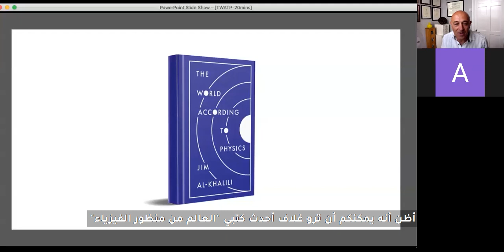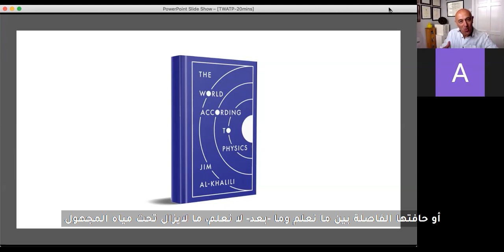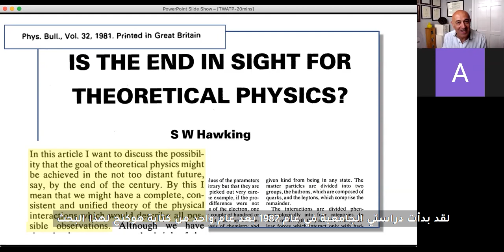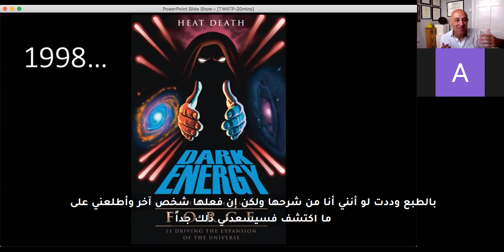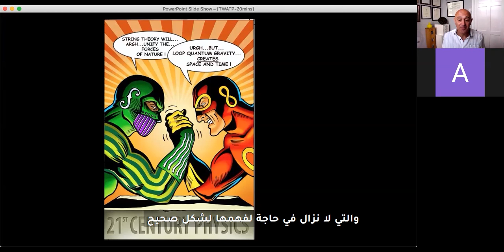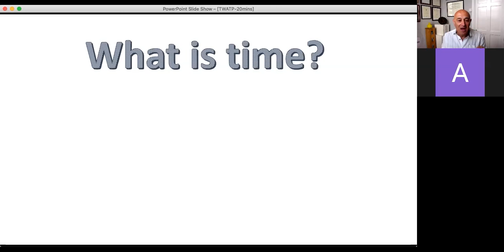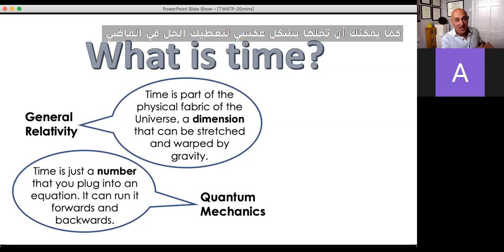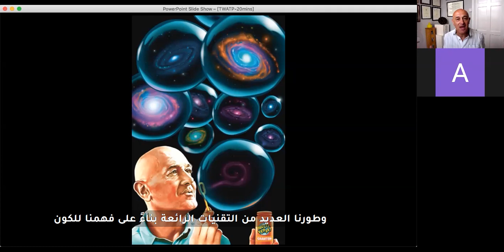أسبوع العلوم العربي ٢٠٢٠ - The World According to Physics | جيم الخليلي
هذه الفعالية مقدمة من خلال المجلس الثقافي البريطاني - British Council

حديث مدته 20 دقيقة عن الكتاب الجديد (العالم حسب الفيزياء).
 فيما يلي ملخص: ما هو فهمنا لقوانين الطبيعة في نهاية العقد الثاني من القرن الحادي والعشرين؟ هل نقترب أخيرًا من نهاية الفيزياء، عندما ينكشف لنا نسيج الكون الغني ونفهم أخيرًا الطبيعة الحقيقية للواقع؟ إذا كنا صادقين، فعلينا أن نعترف بأنه في حين أن ما نعرفه مثير للإعجاب بشكل مذهل، إلا أنه لا يزال يتعين علينا فهم الكثير، من طبيعة المكان والزمان إلى معنى ميكانيكا الكم. هذه المحادثة عبارة عن جولة قصيرة في الفيزياء الحديثة وتقييم لما نعرفه وما لا يزال يتعين علينا اكتشافه مع الدكتور جيم الخليلي، فيزيائي بريطاني نظري ومؤلف ومذيع.

أسبوع العلوم العربي:
هو مبادرة تهدف إلى نشر وتبسیط العلوم للجمهور العام غیر المتخصص في جمیع أنحاء الوطن العربي، من خلال محتوى وأنشطة تفاعلیة في كافة مجالات العلوم والتكنولوجیا، یقدمها علماء وباحثون متخصصون، ومؤسسات علمیة وبحثیة من خلال منصة افتراضیة تجمع العلماء، الباحثین، المؤسسات العلمیة والبحثیة، والجمهور العام.

تعرف أكثر على أسبوع العلوم العربي من هنا